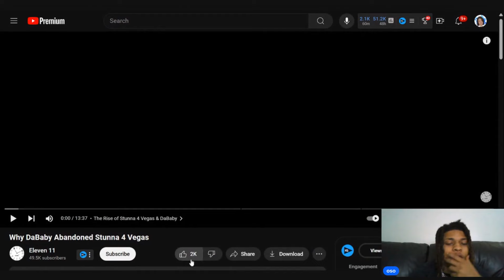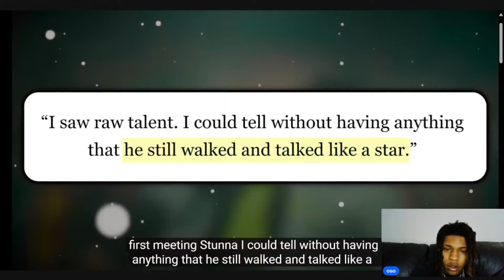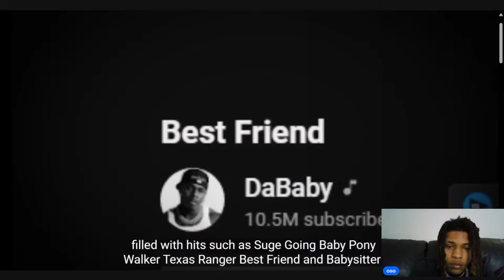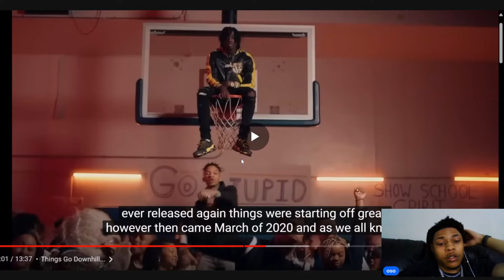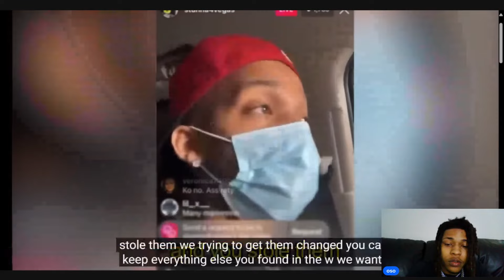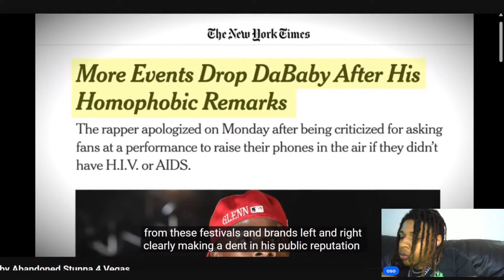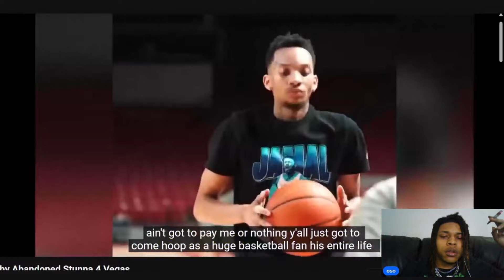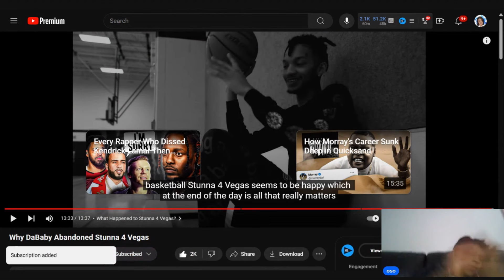Truth behind why stunna 4 Vegas no longer around dababy!!! So this why disappeared?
Chicago TikToker Osoavarice reacts to Truth behind why stunna 4 Vegas no longer around dababy!!! So this why disappeared?